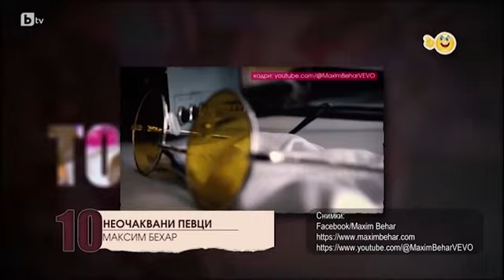Maxim Behar with PR We Are in the bTV Channel Top 10...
... of the most unexpected singers in 2023...:)